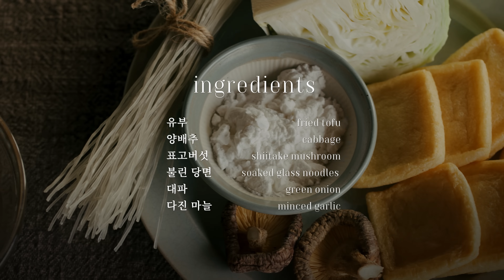밀가루 만두피 오늘로 끝. 양배추 유부 만두ㅣCabbage Fried Tofu Dumplingsㅣ#초간단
☘️ 재료를 쉽게 다질 수 있는 닌자초퍼 제품이 궁금하다면?

오늘은 밀가루 만두피 대신 유부를 사용한 양배추 유부 만두 레시피 알려드릴게요.
일반적인 군만두와 납작만두 사이의 식감과 맛을 지니고 있어 매력이 철철 넘치는 만두랍니다.
먹는 순간 곧바로 최애 만두로 등극하게 될 거예요. ❤️

만두소에 양배추가 가득 들어가 건강하고 든든한 게 특징인데요.
닌자초퍼를 이용하면 만두소 재료들을 간편하고 쉽게 다질 수 있답니다.
노릇하게 구워내 바삭하면서도 쫄깃한 유부의 식감과 양배추를 가득 넣어
아삭아삭한 만두소의 식감이 완벽한 합을 선보여요.

새콤달콤한 양배추 무침과 곁들여 비빔만두로 즐기면 황홀한 맛이랍니다!

☘️ [양배추 유부 만두]
● 재료 : 유부 8장, 양배추잎 100g, 표고버섯 2개, 불린 당면 40g, 대파 ¼ 대, 다진 마늘 ½ 큰술, 간장 2작은술, 소금 1작은술, 참기름 ½ 큰술, 후춧가루 약간, 식용유 ½ 컵
● 양배추 무침 재료 : 양배추 ¼ 통, 고춧가루 1큰술, 식초 1큰술, 설탕 ½ 큰술, 참기름 ½ 큰술, 통깨 약간
1. 끓는 물에 소금 한 꼬집과 양배추 잎을 넣고 1분 정도 데쳐주세요.
2. 양배추를 데친 물에 유부를 넣고 1분 정도 데친 후 찬물에 헹궈 손으로 물기를 가볍게 짜주세요.
3. 유부 데친 물에 불린 당면을 넣고 3분 정도 끓인 후 채반에서 물기를 빼주세요.
4. 양배추, 표고버섯, 삶은 당면, 대파를 잘게 다져주세요.
(tip. 닌자초퍼를 활용하면 쉽게 다질 수 있어요)
5. 볼에 다진 재료와 다진 마늘을 넣고 간장, 소금, 후춧가루, 참기름을 넣어 섞어주세요.
6. 유부 한쪽면에 가위집을 내고 준비한 만두 속을 넣어주세요.
7. 만두 겉면에 전분을 얇게 입힌 후 잔 가루를 털어주세요.
8. 달군 팬에 기름을 두르고 만두를 올려 노릇하게 구워주세요.

☘️[곁들이는 양배추 무침]
1. 양배추는 채칼을 사용해 얇게 채를 썰어 찬물에 헹군 후 채반에 받쳐 물기를 빼주세요.
2. 볼에 나머지 무침 재료를 넣고 섞은 후 채썬 양배추를 넣고 가볍게 버무려주세요.
3. 접시에 양배추 유부 만두와 양배추 무침을 보기 좋게 담아 맛있게 즐겨주세요.

☘️[Cabbage Fried Tofu Dumplings]
● Ingredients: 8 pieces of fried tofu, 2 cabbage leaves, 2 shiitake mushrooms, soaked glass noodles 40g, a quarter green onion, a half tbsp of minced garlic, 2 tsp of soy sauce, 1 tsp of salt, a half tbsp of sesame oil, a pinch of black pepper, a half cup of oil
● Tossed Cabbage Salad: a quarter head of cabbage, 1 tbsp of red pepper flakes, 1 tbsp of vinegar, a half tbsp of sugar, a half tbsp of sesame oil, a sprinkle of sesame seeds

1.Boil water with a pinch of salt and blanch cabbage leaves for 1 minute.
2. Blanch the fried tofu pieces in the cabbage blanching water for 1 minute, then rinse with cold water and gently squeeze out excess water.
3. Boil the soaked glass noodles in tofu blanching water for 3 minutes. Drain well in a colander.
4. Finely chop the blanched cabbage, shiitake mushrooms, boiled glass noodles, and green onions.
(tip. It is easier to use a food processor.)
5. In a bowl, mix chopped ingredients with minced garlic, soy sauce, salt, black pepper, and sesame oil.
6. Use scissors to make a slit on each tofu skin and fill them with the dumpling filling.
7. Coat the outer surface with a thin layer of starch and remove excess powder.
8. Heat oil in a pan and fry the dumplings until golden brown.

☘️[Tossed Cabbage Salad as a Side Dish]
1. Use a mandolin to finely shred cabbage, rinse in cold water, and drain.
2. In a bowl, mix the remaining seasoning ingredients, then add shredded cabbage and toss lightly.
3. Arrange the cabbage fried tofu dumplings and tossed cabbage salad on a plate.